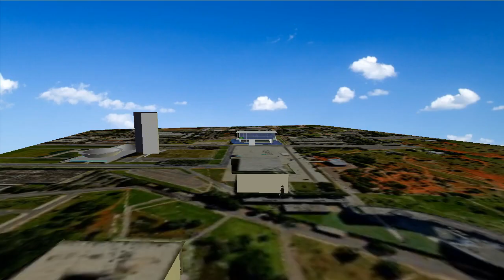Missão Asteroide 2023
Missão Asteroide 2023 parte1